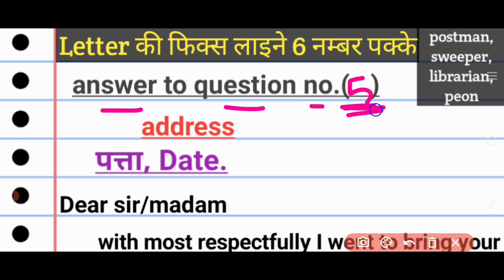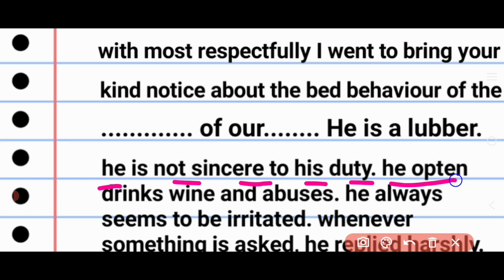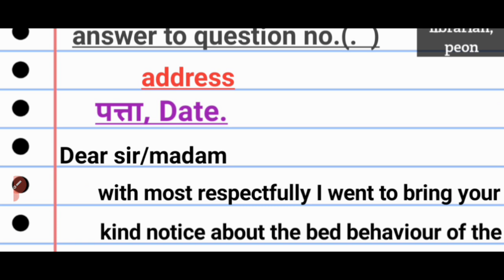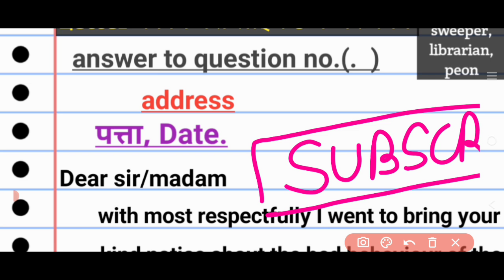Letter ki fix line | letter likhane ki trick |English Letter | अंग्रेजी में लेटर ट्रिक से 2024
class_12th_katter
class_12latter_kese_likhe
class-12 latter
latter
latter_likhe_trick
latter_trick_se
letter ki trick
kese_likhe_latter_trick_se_2024
latter2023
latter_ki_fix_laine